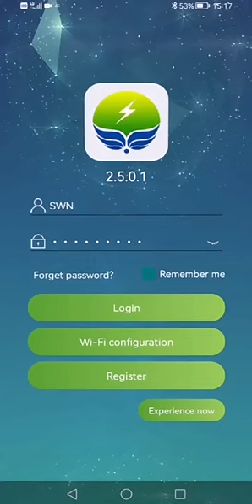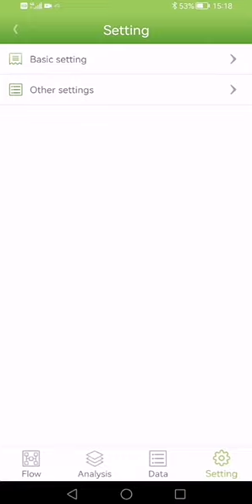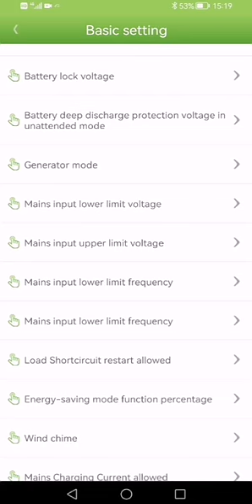Wifi APP Monitoring of UPS Hybrid Inverter, NOVA FACTORY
Our factory produce UPS inverter 1-12kw with APP monitoring and control.

Crystal
Wenzhou NOVA NEW ENERGY Co. Ltd in China